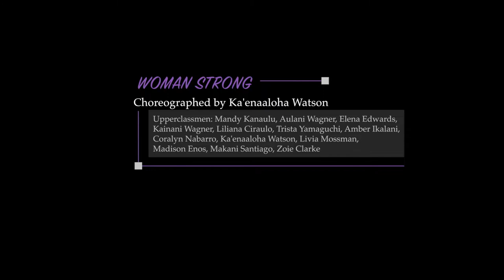Woman Strong (3/20)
Woman Strong
Upperclassmen Cast 2021
Choreographed by Ka'enaaloha Watson
The Finishing Touch - Kamehameha Dance Company Spring Concert 2021